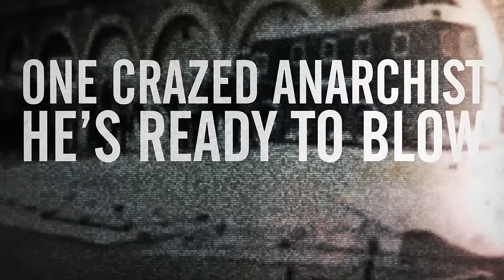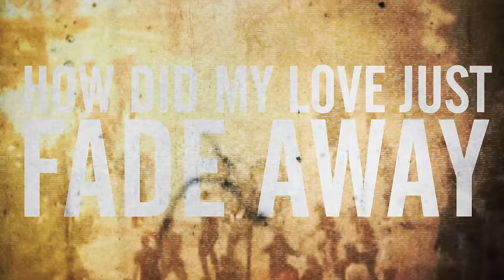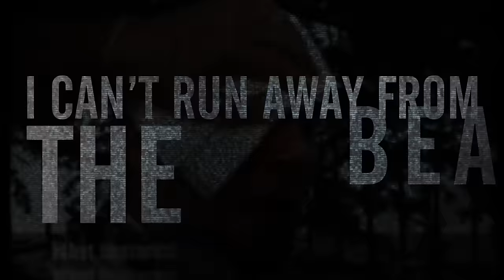FOZZY - One Crazed Anarchist (Lyric Video)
Taken from the album, 'Do You Wanna Start A War', Century Media Records 2014.